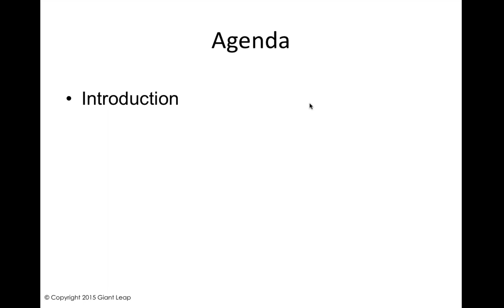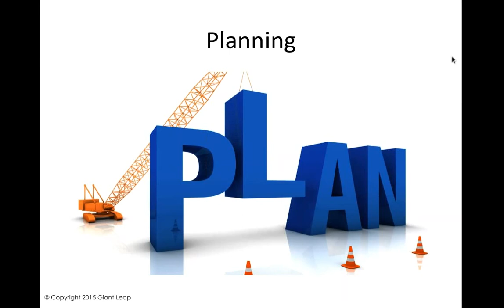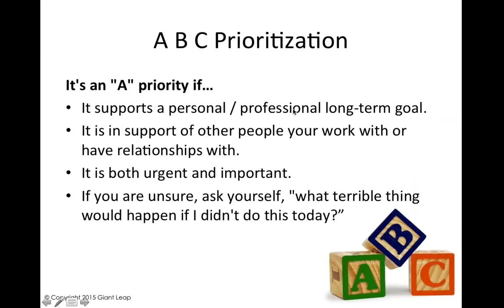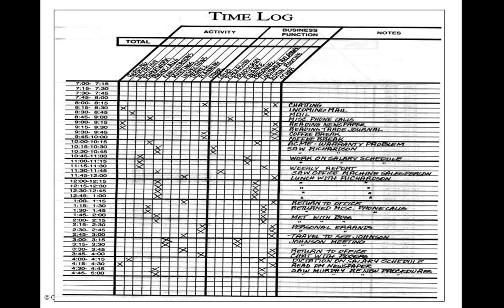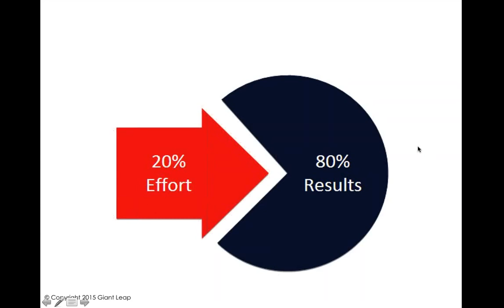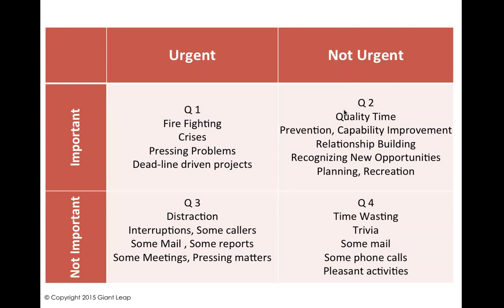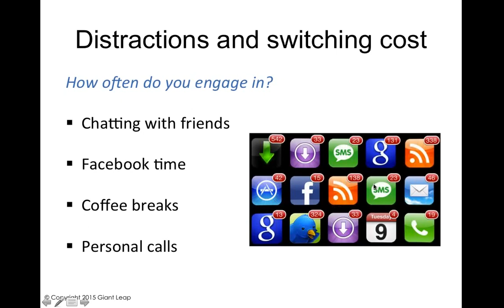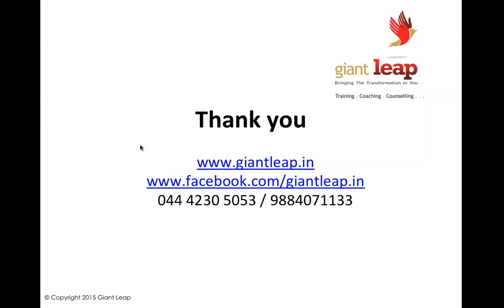CII iBridge Webinar Time Management Conducted by Ganesh Kumar S of Giant Leap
Giant Leap in collaboration with CII conducted on online Webinar on Time Management for students in various colleges across TN. This program was handled by Mr. Ganesh Kumar , CEO of Giant Leap